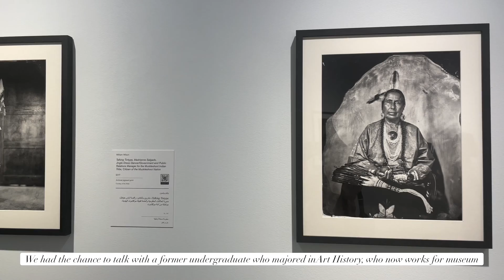Victorian Village 1